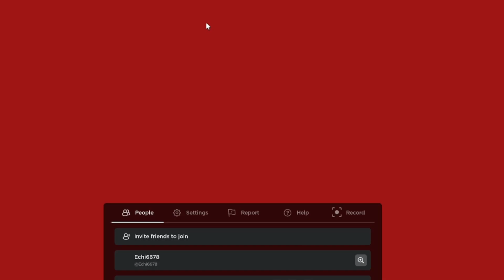OPENING 3 LURE BOXES!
I love Fire 🔥